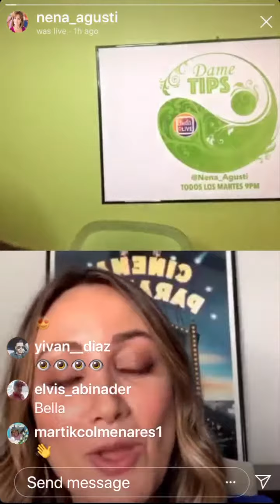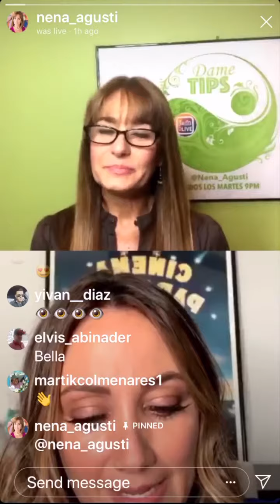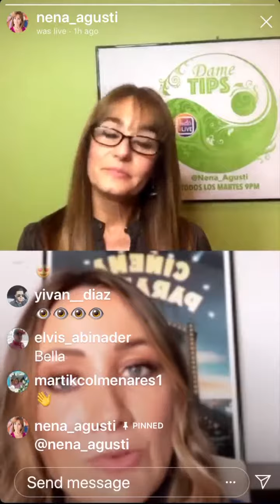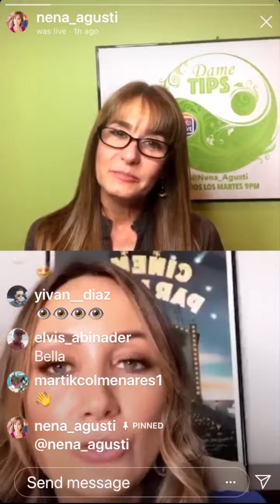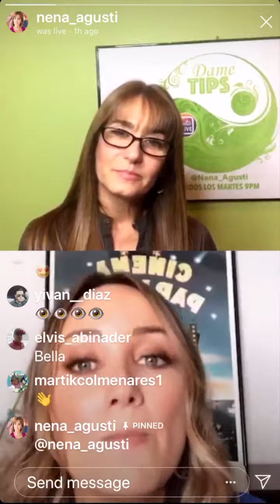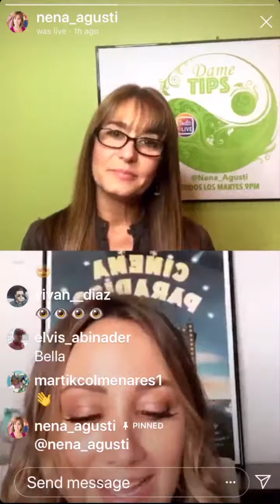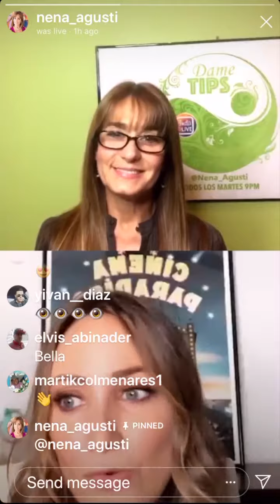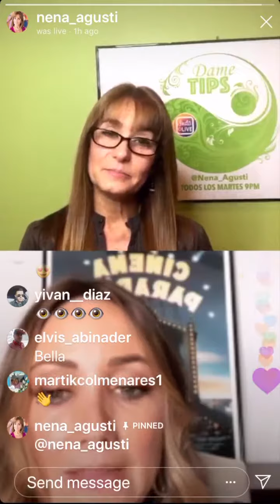Dame Tips de Nena Agusti con Karla Monroig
Dame Tips de Nena Agusti con Karla Monroig quien nos habla sobre el Regreso a Clases y cómo se prepara ella y su preciosa Amanda... Nos dio excelentes tips para ese momento tan importante, dejar las vacaciones y volver a la rutina del colegio, tareas y otras actividades